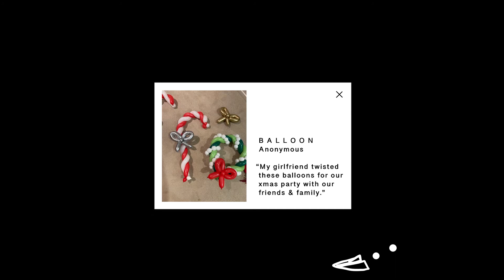MMM Animated Shorts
The Museum of Meaningful Moments is a community wellbeing project that invites people to respond to questions or prompts about their everyday experiences in times of change.

The Museum of Meaningful Moments has been designed so that people of all ages and from all walks of life can share their experiences, observations, insights, and stories in whatever form they feel most comfortable with. It may be a photo, video, some artwork, or something completely different.

The purpose of the Museum is to showcase and celebrate the moments we take for granted in daily life. We want to help show how we all see things in different ways. When viewed as a whole, the collection is a reminder that while our everyday experiences may be unique to us as individuals, our collective experience at any given moment is made up of many different points of view. In this way, the Museum of Meaningful Moments allows us to see what is unique, and what is shared, in our experience of times of change.

Over her summer studentship, Janette Ng created a series of animated shorts for MMM. Each short imagined the story behind a submission from one of the MMM collections. The VHS tape reel of the animations and additional submissions also featured in our Making Meaning event at the Ellen Melville Centre.

Animated by Janette Ng